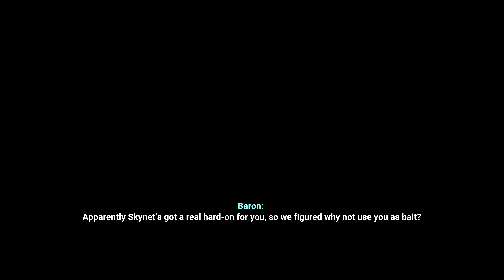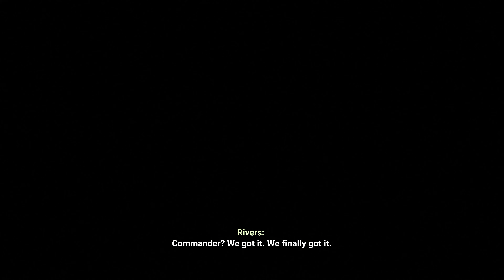Terminator: Resistance Annihilation Line Gameplay No Commentary Part 4 - Hunting Season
Terminator: Resistance Annihilation Line Gameplay No Commentary Part 4 - Hunting Season Gameplay Campaign Missions of the Single Player Campaign for PC.